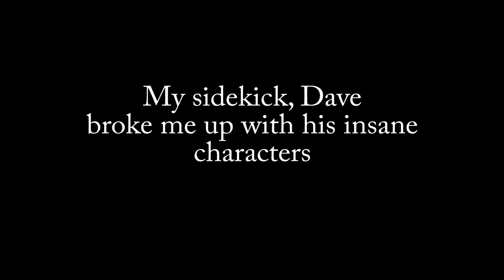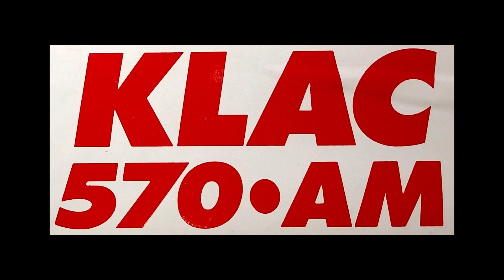My 50th Radio Anniversary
This a a quick aircheck ( recording) of a few of the radio stations where I worked. The first sample  at 950 CHER is truly embarrassing. I was so bad and affected. I got a little better as time when by. I especially wanted to share this to honor my mentor and friend, Dean Hagopian who gave me a shot at radio in December 1970, as I walked in off the street with zero radio experience.  This may be fun for other radio geeks.